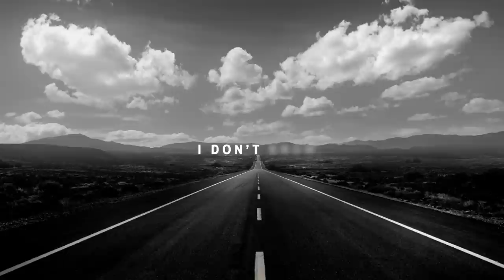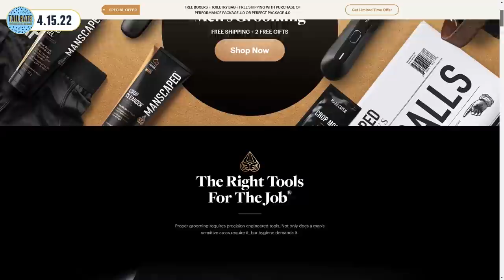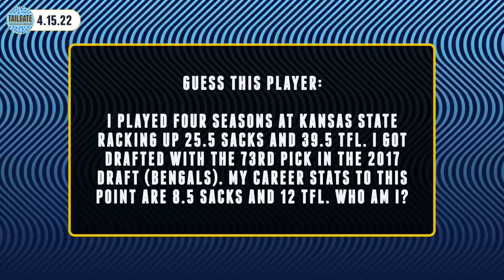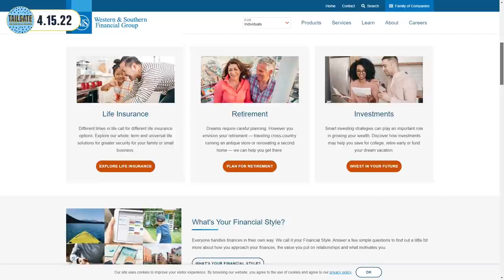Gator Mailbag: RB Value + Jessie Bates Contract, Speakpipes, Trivia & More! | PFF Tailgate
PFF's Austin Gayle and Mike Renner answer listener voicemails and listener submitted questions.

WESTERN & SOUTHERN: Ask Cris Collinsworth anything! Submit your question for a chance to win a catered party for February’s big game

DRAFTKINGS: Download the DraftKings Sportsbook app, use code PFF, bet ONE DOLLAR on any NBA team and win $150 IN FREE BETS if your team is victorious